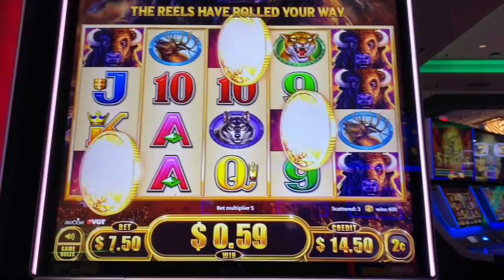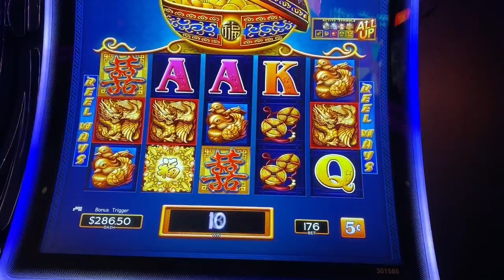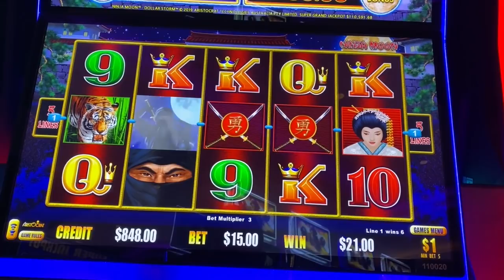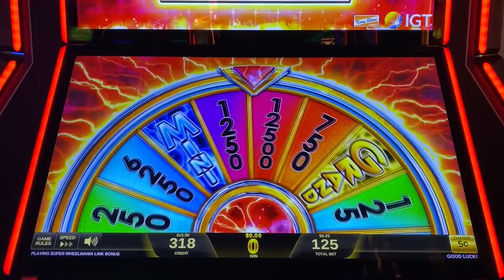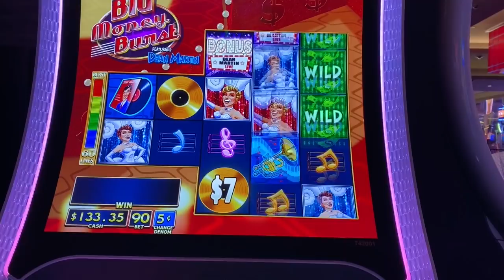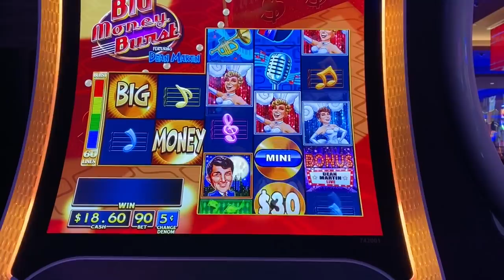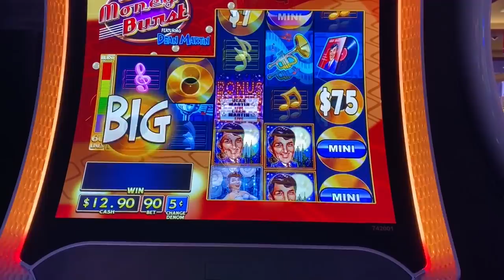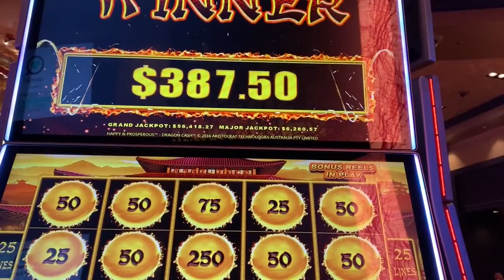This line hit paid me a lot of $$$!! $15 bet on Dollar Storm Slot Machine!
I'm starting to really love Dollar Storm, and you'll see why after you watch this bonus!!